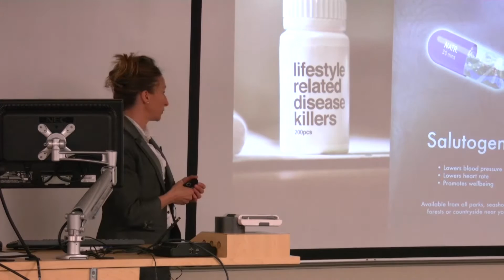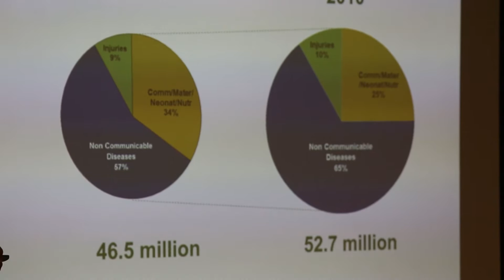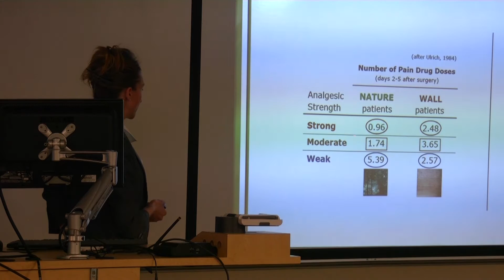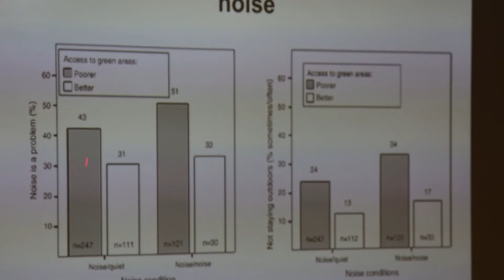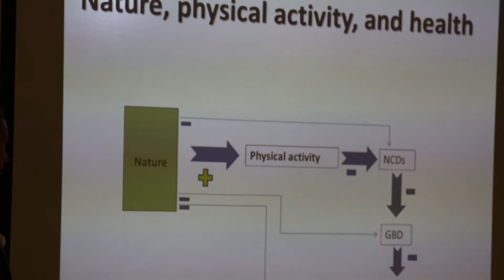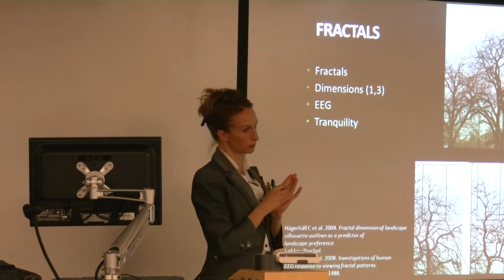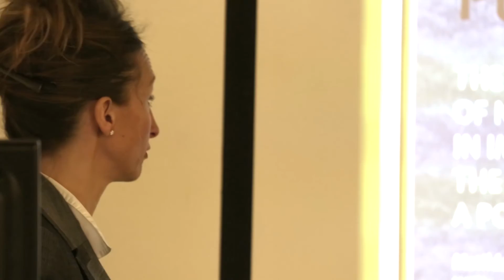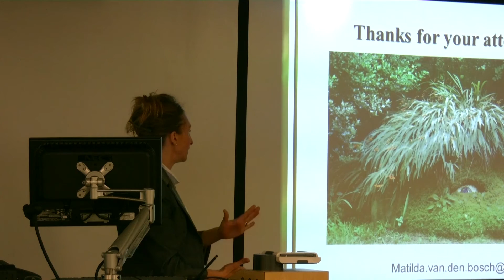Lecture - Nature and Public Health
On March 4, 2015, Dr Matilda van den Bosch provided an overview of the global burden of disease and how the changing scenario requires a shift from traditional medical interventions to a stronger focus on social and physical environmental interventions and health promotion.